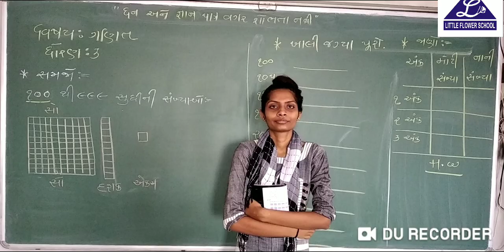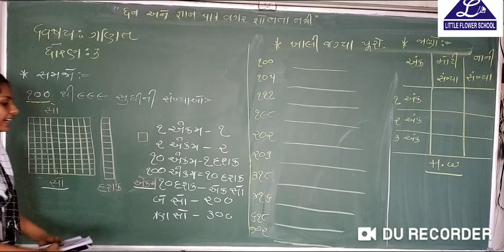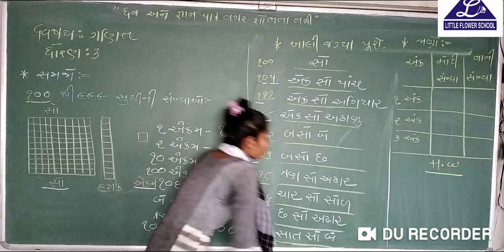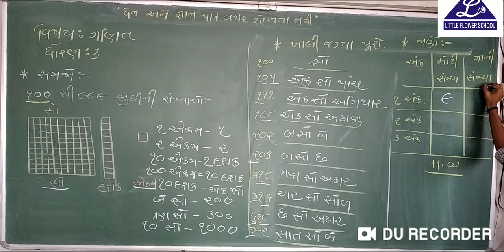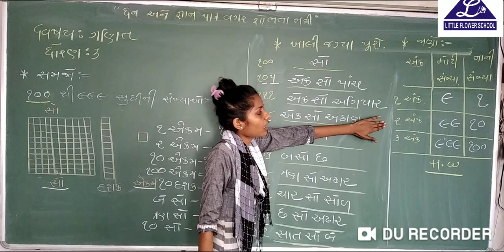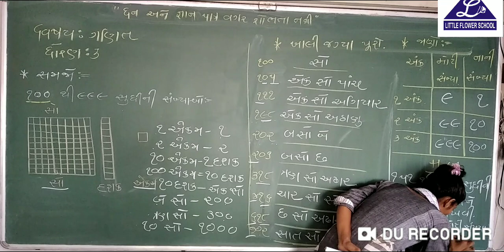G.M std-3 Maths 25-6-2020